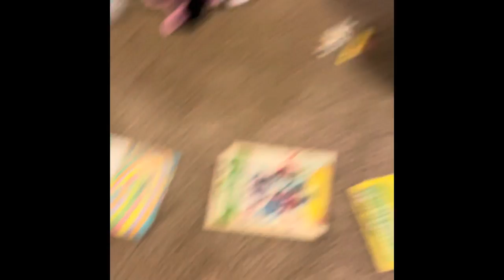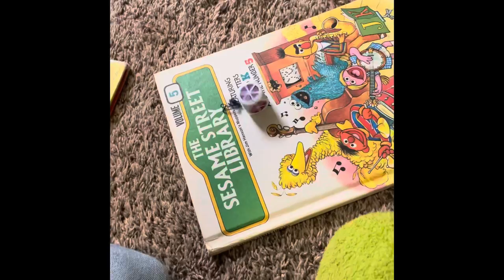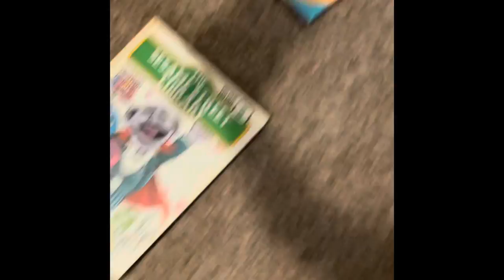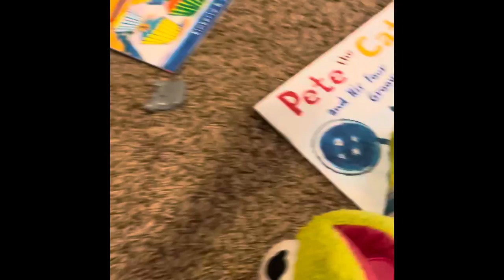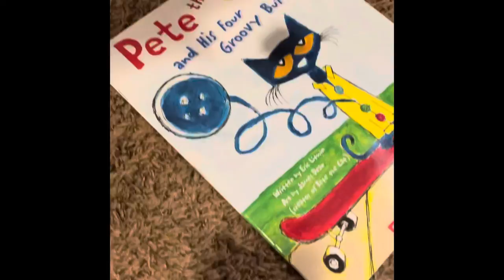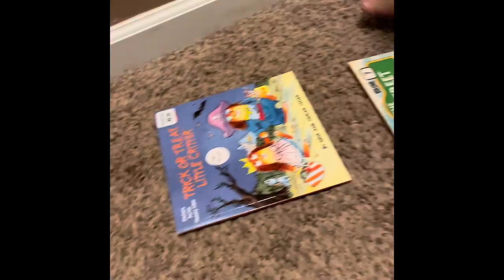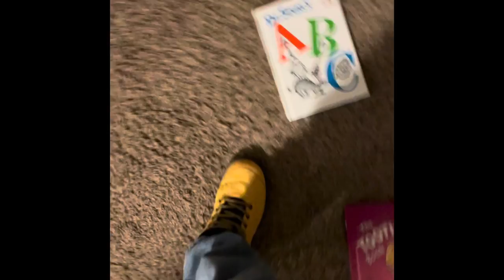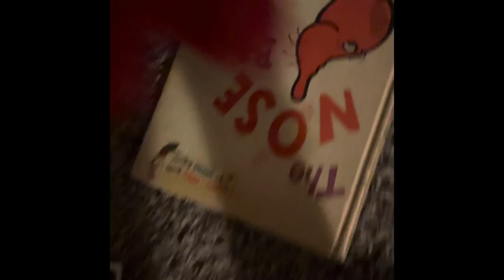The Game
S4:E1